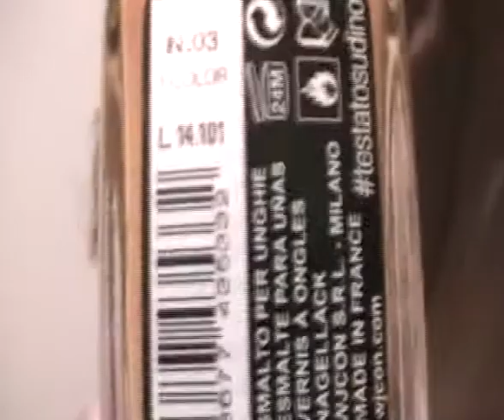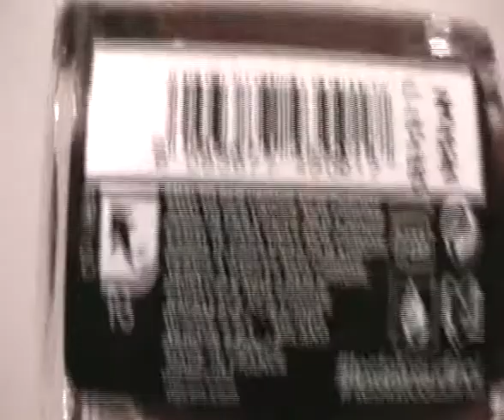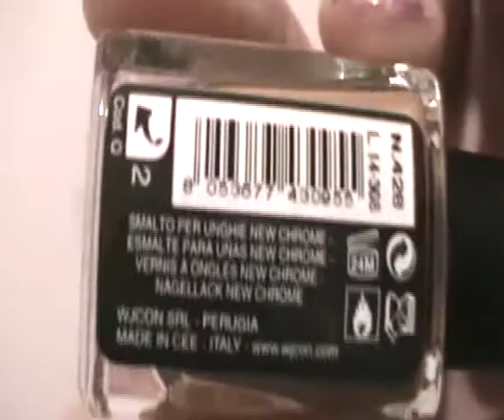wjcon nuovi smalti presi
ecco un altra puntata sulla wjcon. ora che c'è il negozio a Milano andrò +spesso